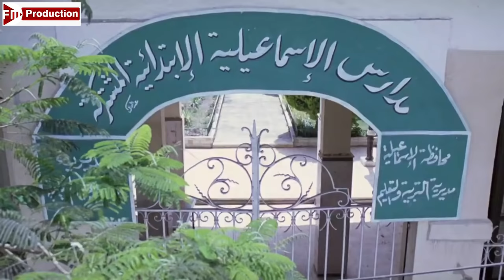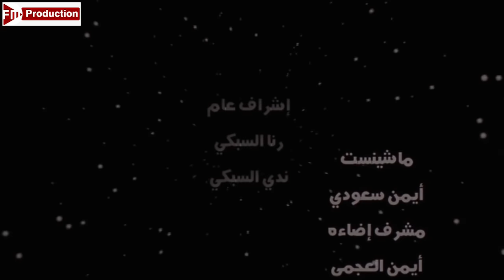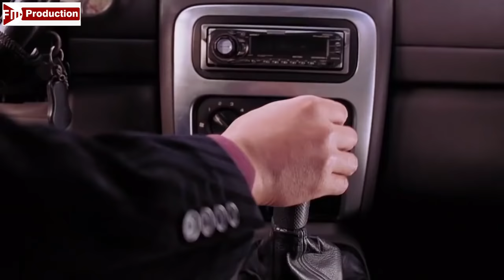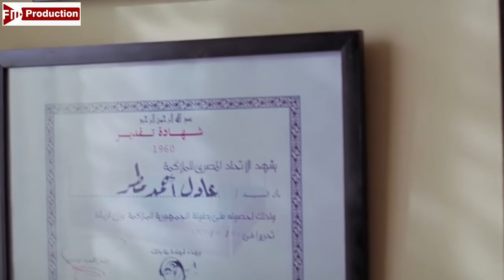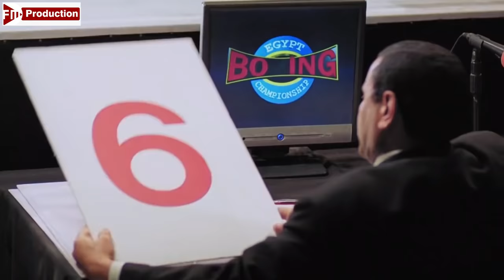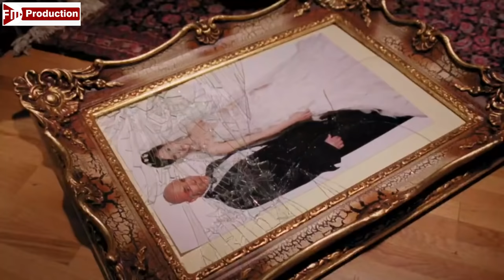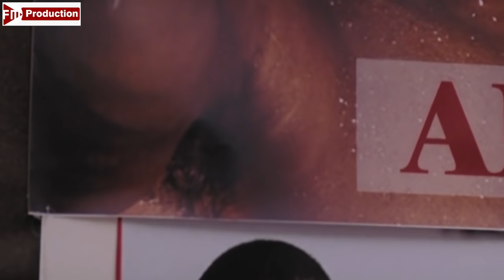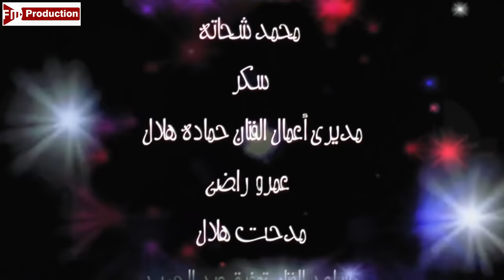فيلم الاثارة والاكشن - الذئب - بطولة حمادة هلال - The Wolf Man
فيلم الاثارة والاكشن - المستئذب - بطولة حمادة هلال - The Wolf Man